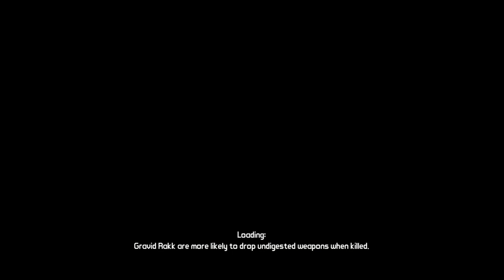Borderlands: Remaster Walkthrough Gameplay Part 1 "Lilith" GOTY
Borderlands begins some time after the Dahl Corporation's abandonment of the planet Pandora. Four Vault Hunters (Lilith, Brick, Mordecai and Roland) arrive in search of the fabled Vault. After discovering the town of Fyrestone, the Vault Hunters begin to receive instructions from an image of a mysterious woman known as the "Guardian Angel" (Jennifer Green). The Vault Hunters meets a "Claptrap" robot (David Eddings) and a man named Dr. Zed (Ric Spiegel) who help the Vault Hunters establish a reputation by killing several bandit leaders, eventually leading to the collection of the first alien artifact needed to open the Vault.

borderlands
borderlands last hour
borderlands today
borderlands goty
borderlands goty last hour
borderlands remastered
borderlands remastered last hour
borderlands remastered today
borderlands game of the year
borderlands game of the year last hour
borderlands game of the year today
borderlands opening
borderlands opening last hour
borderlands intro
borderlands intro last hour
borderlands intro today
borderlands ending
borderlands ending last hour
borderlands Lilith
borderlands Lilith last hour
borderlands Lilith gameplay
borderlands Lilith gameplay last hour
borderlands walkthrough
borderlands walkthrough last hour
borderlands playthrough
borderlands playthrough last hour
borderlands let's play
borderlands let's play last hour
borderlands walkthrough part 1
borderlands walkthrough part 1 last hour
borderlands walkthrough part 2
borderlands walkthrough part 2 last hour
borderlands walkthrough gameplay
borderlands walkthrough gameplay last hour
borderlands walkthrough gameplay part 1
borderlands walkthrough gameplay part 1 last hour
borderlands gameplay
borderlands gameplay last hour
borderlands all bosses
borderlands all bosses last hour
borderlands new final boss
borderlands new final boss last hour
borderlands remaster
borderlands remaster last hour
borderlands remaster today
borderlands remaster goty
borderlands remaster goty last hour
borderlands remastered
borderlands remastered today
borderlands remaster game of the year
borderlands remaster game of the year last hour
borderlands remaster opening
borderlands remaster intro
borderlands intro today
borderlands remaster ending
borderlands walkthrough
borderlands playthrough
borderlands let's play
borderlands remaster walkthrough part 1
borderlands remaster walkthrough part 1 last hour
borderlands remaster walkthrough part 2
borderlands remaster walkthrough part 2 last hour
borderlands walkthrough gameplay
borderlands remaster walkthrough gameplay part 1 last hour
borderlands remaster walkthrough gameplay part 2
borderlands remaster walkthrough gameplay part 2 last hour
borderlands gameplay